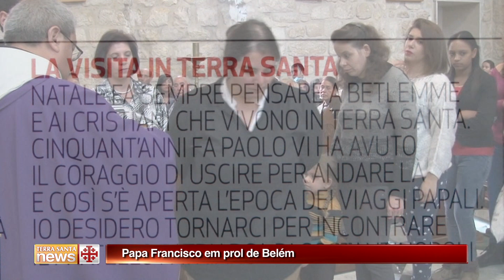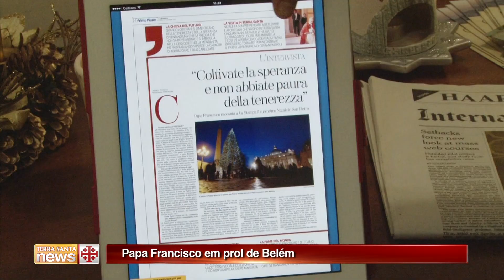Papa Francisco para Belém